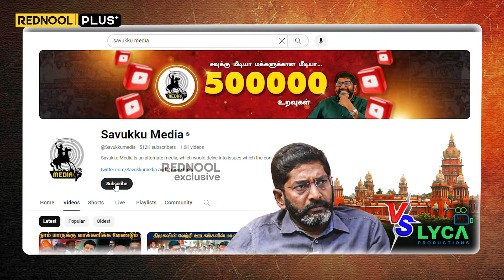சவுக்கு சங்கருக்கு சென்னை உயர்நீதிமன்றம் எச்சரிக்கை.! LYCA தொடர்பான அவதூறுகளை வெளியிட சர்ச்சை